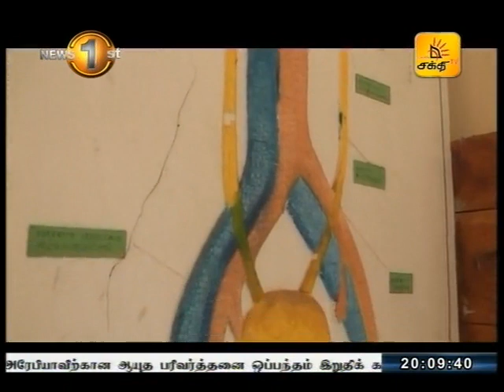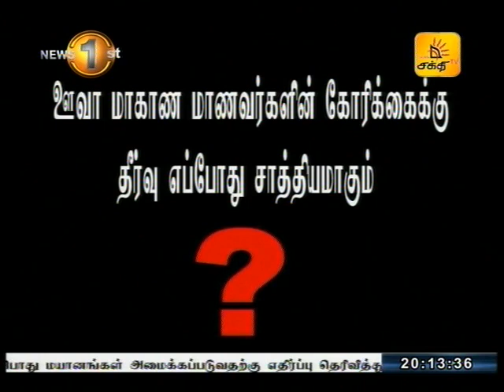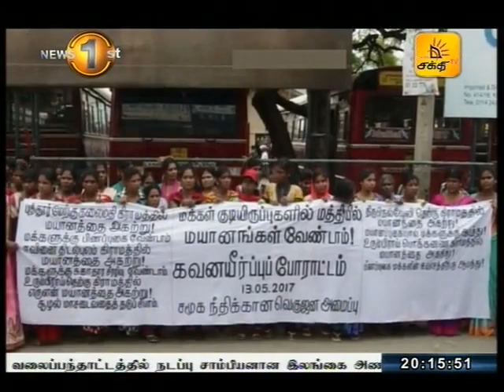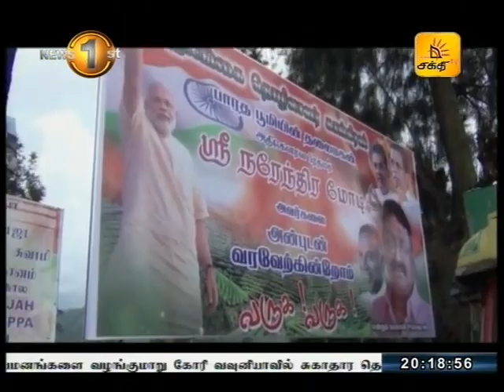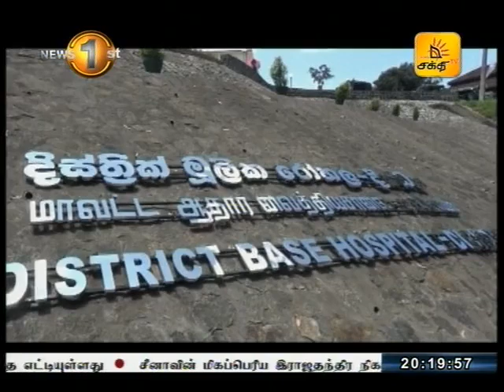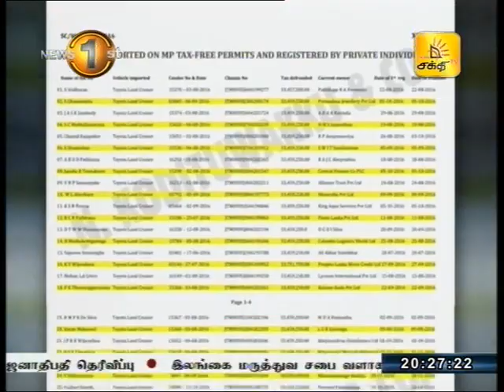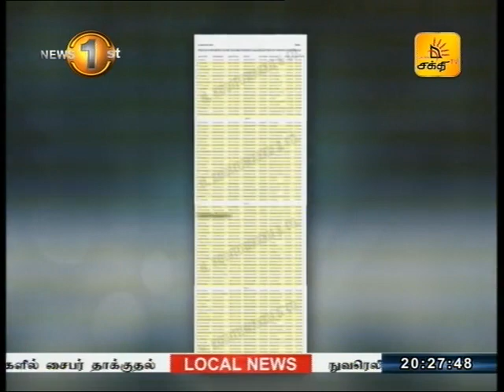News1st Tamil Prime Time, Saturday, May 2017, 8PM (13-05-2017)